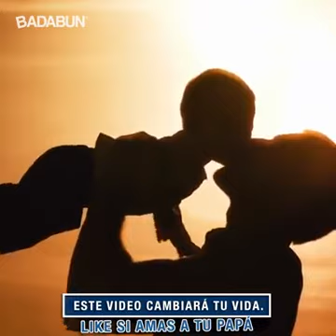Si amas o no amas a tu papa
Si o no